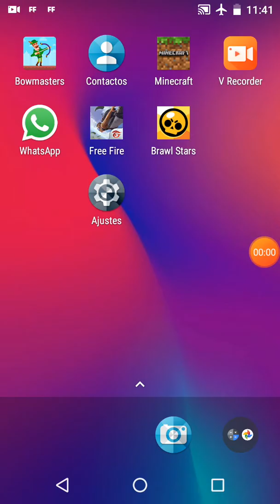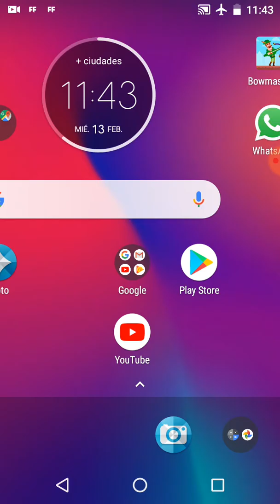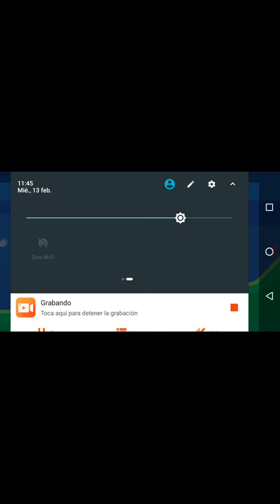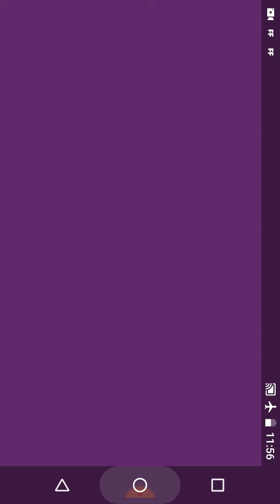Juego este juego de José cómo se llama